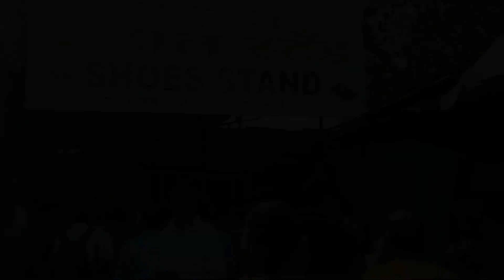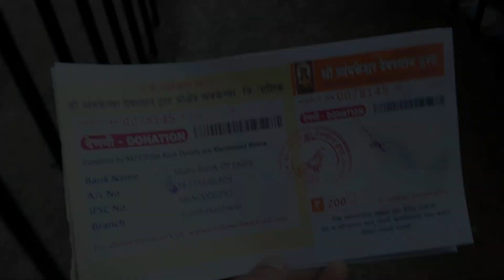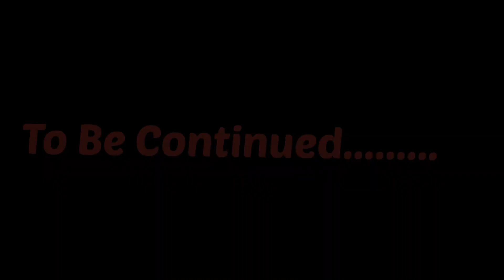Trimbakeshwar temple || Triembakeshwar Jyotirling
ନମସ୍କାର୍ 🙏🙏🙏
ମୋର ଛୋଟ You Tube channel କୁ welcome.
ଜୟ ଜଗନ୍ନାଥ 🙏🙏🙏